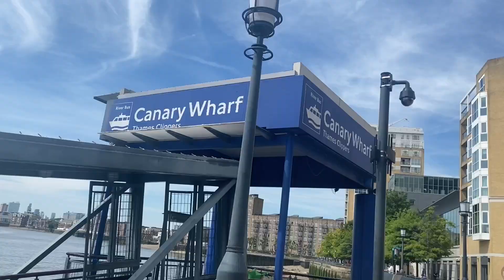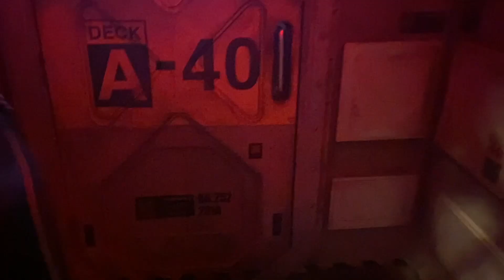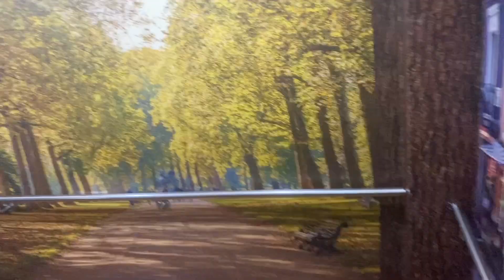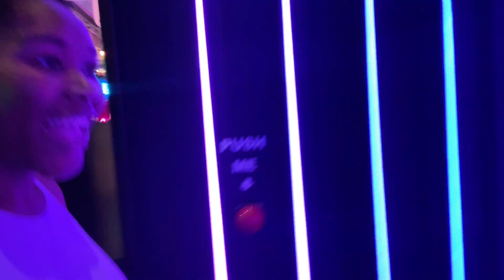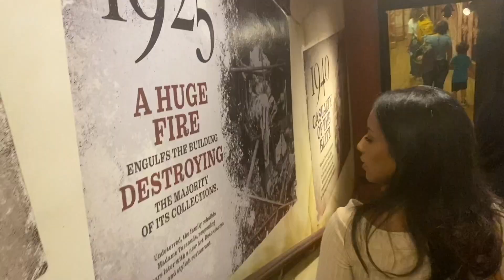The New Yorkers are in Town! MIMIDIARIES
Hugh's family have come to stay the week with us!

Items in this video:

Items I've been loving and using as a new mummy!

Travel

- Koala Babycare Easy-to-wear Baby Sling (Easy on), Adjustable Unisex - Multi-Purpose Baby Carrier Suitable up to 10kg - Baby Carrier Belt - Light Gray - KBC®

- Icklebubba Pram and Carseat Set

Sleep

- Fisher-Price Deluxe Take-Along Swing & Seat - Pacific Pebble portable swing and stationary chair for infants

- Bed mattress protector

Food

Toys/Development toys

Books

- Baby's Very First Black and White Library (Baby's Very First Board Book) (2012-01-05)

Body

- Dentinox Cradle Cap Treatment Shampoo for Babies

- Xinstroe Baby Shampoo Brush, Hair Scalp Massager Silicone Scalp Care

- Aveeno Baby Calming Comfort Bedtime Bath & Wash, 300 ml

 -Snufflebabe Saline Nasal Drops, 10 ml, Pack of 3

- Snufflebabe Vapour Oil, 10ml

- Nosefrida Nasal Aspirator

- Infacol Simeticone Colic Relief Drops, 55ml

- Nipple cream

Mummy for the hospital

- Peri bottle

- Bath towel

- Maternity pads

- Bio Oil

- Pregnancy bag

- Cellular blanket

- Maternity bra

- Breast pads

- Toiletry bag

- Sanitary bags

During Pregnancy

- Pregnancy ball

- Pregnancy book

- Pregnancy pillow

Nursery Decoration

- Flamingo Pictures